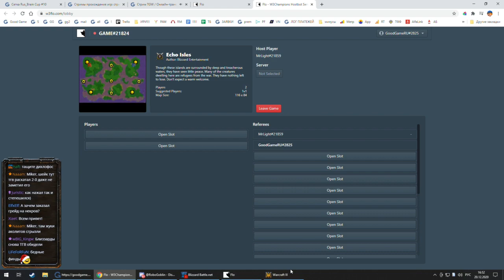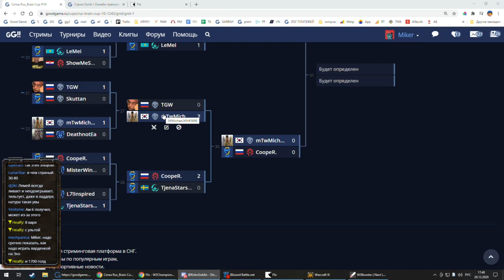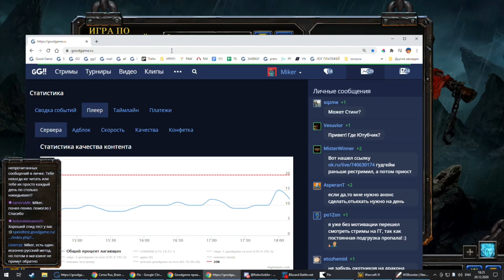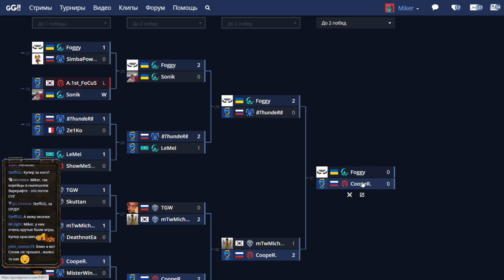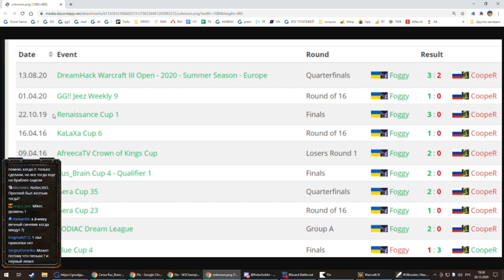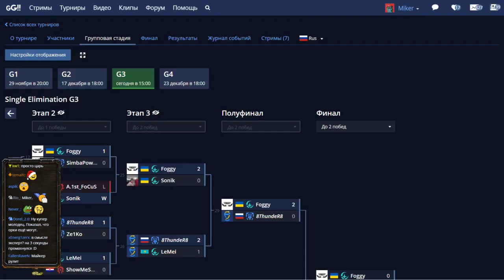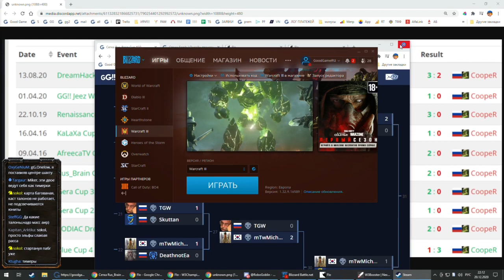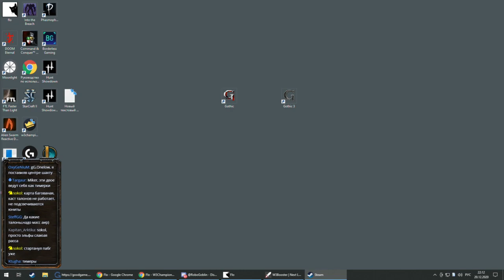Rus_Brain X (3 квали) с Майкером/FFA/PUBG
0:01 TGW vs Michael
36:00 Thunder vs Lemei
1:39:11 Foggy vs Thunder
2:50:13 Foggy vs Cooper
3:41:00 FFA
5:24:00 PUBG